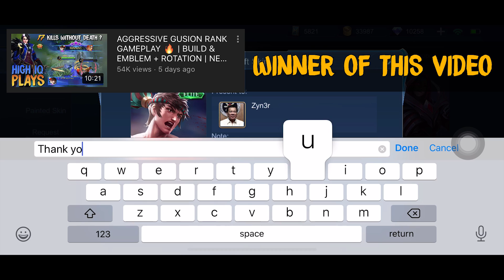Gusion Mains, Click Here 🔥 | 0.5 Seconds Combo ⚡️ | EPIC SKIN GIVEAWAY | MLBB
Hey guys, what's up? Can you help me reach my first goal this 2020?

1st GOAL: To buy a Computer Table and Camera + Tripod for Handcam Montage and Gameplay. I really appreciate if you don’t skip the ads. It helps me a lot. ❤️😘

I will upload my Gameplay in Ranked Game every weekends.
ML Group ID: 1124332

IN THIS VIDEO:

Astre Plays Gusion
Gusion Montage
Best Gusion
Gusion Savage Moments
Global Gusion
Gusion build
Gusion Best Moments
Gusion best moments
Gusion Venom Skin
Gusion Hairstylist
Gusion K' Dash
GusionCyber Ops
Gusion Dangerous Liaison
Gusion Moonlight Sonata

Track: Simbai & Melodie Rush - Who Are U (ft Young Jelly)